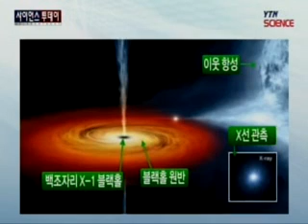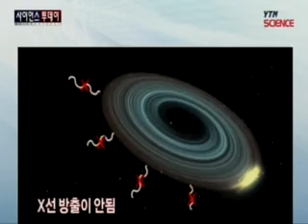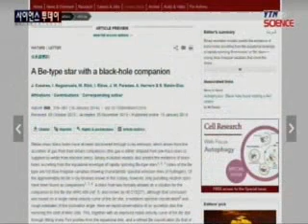X-선 안 나오는 '침묵의 블랙홀' 발견